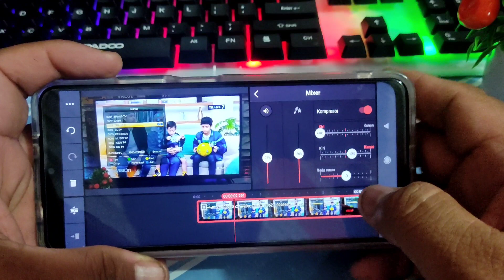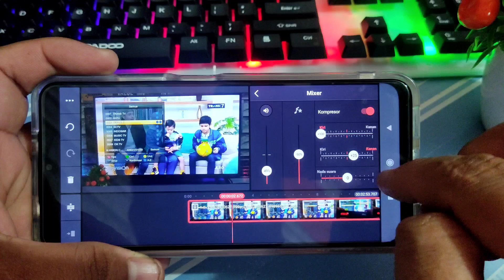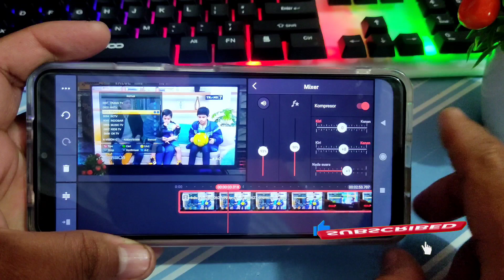Cara Mengubah Nada Dan Mixer Di Aplikasi Kinemaster